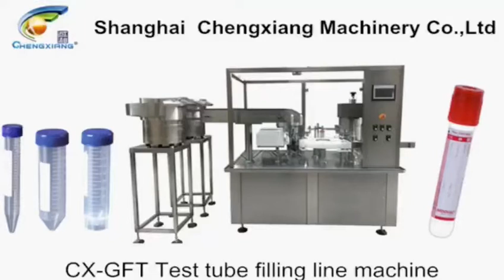Reagent tube filling machine, capping machine and labeling machine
Building 2 NO.699 Zhangwengmiao Road,Fengxian DST,Shanghai ,Post code: 201400

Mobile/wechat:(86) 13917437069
Skype: chenling9141       Trademanager:cnchengxiang
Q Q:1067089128